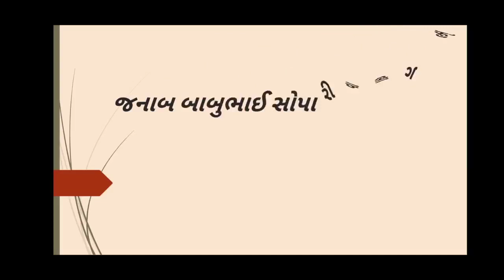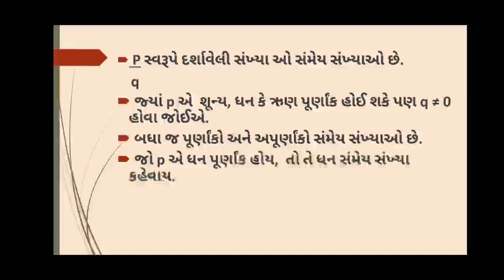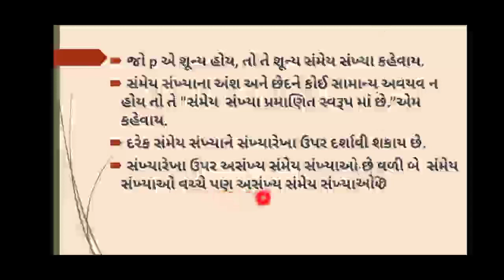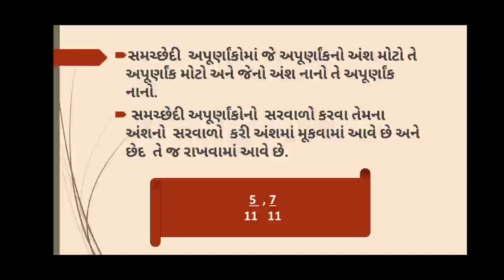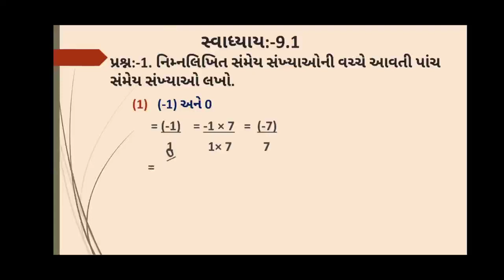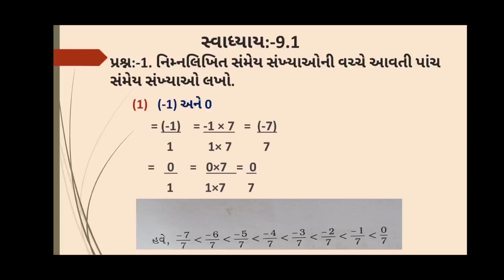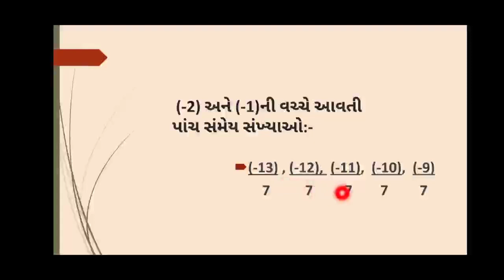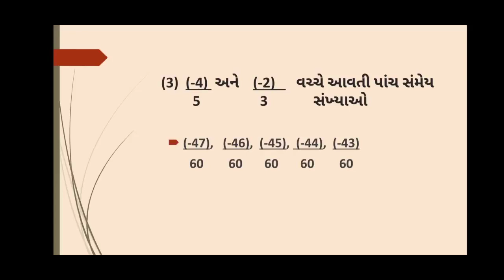ધોરણ:-7 (ગણિત) જનાબ બાબુભાઇ સોપારીવાલા ગર્લ્સ પ્રાયમરી સ્કૂલ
પ્રકરણ:-9. સંમેય સંખ્યાઓ (ભાગ:-1, સંમેય સંખ્યાઓ વિશે સમજૂતી, સ્વાધ્યાય:-9.1:- પ્રશ્ન:-1.)